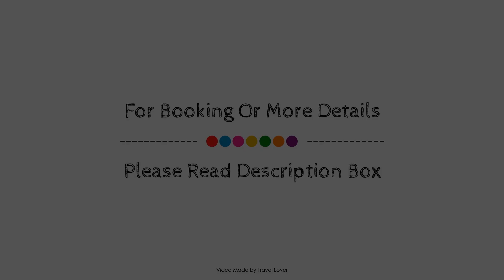Le Reposant by Austin David Apartments, London, United Kingdom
Searching For
1. Le Reposant by Austin David Apartments - London
2. Le Reposant by Austin David Apartments - London Virtual Tour
3. Le Reposant by Austin David Apartments - London Rooms
4. Le Reposant by Austin David Apartments - London Amenities
5. Le Reposant by Austin David Apartments - London Videos
6. Le Reposant by Austin David Apartments - London Offers
7. Le Reposant by Austin David Apartments - London Deals
Audio Credit:
Track Title: Subway Dreams
Artist: Dan Henig